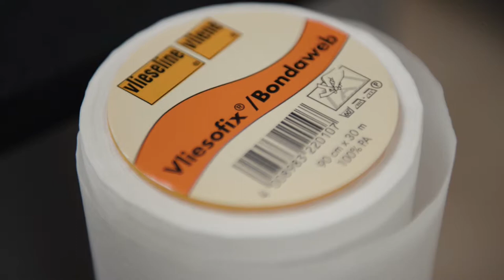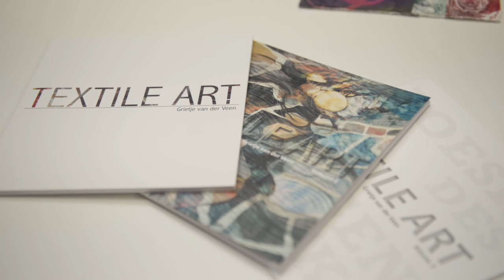Textileart Teaser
Ich stelle euch die textilen Techniken vor, die ich regelmässig verwende: Färben über Eiswürfel, Tyvek Malen und Verformen, gefärbtes Vliesofix als Hintergrund, Freemotion Quilting, Collagen